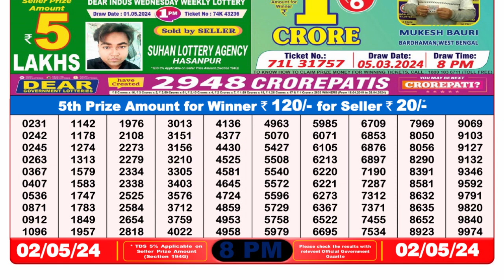🔴Dear Lottery Sambad Live 8pm today 02.05.24 Nagaland State Lottery Result